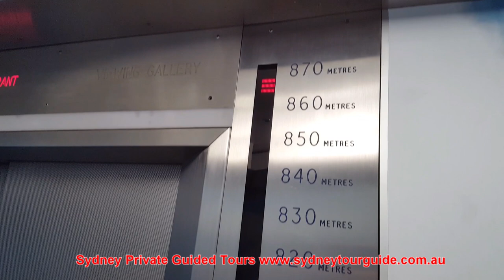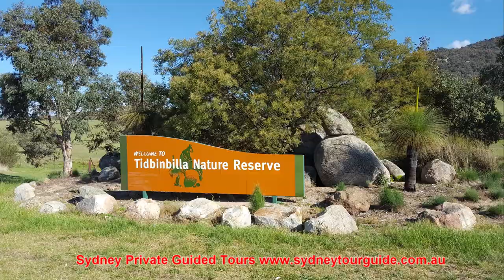Private Tour to Canberra from Sydney with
Enjoy this comprehensive day tour of Canberra, Australia's capital city. Travel south in luxury with a 7 seater minibus from Sydney through the Goulburn region, one of Australia's premier sheep and wool growing areas, and on to Canberra. This guided Canberra tour has been carefully designed to ensure you take in all of the main sights of this modern and well planned capital city of Australia.